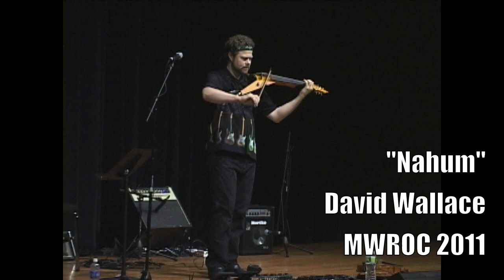NAHUM: AN APOCALYPTIC PROPHESY FOR ELECTRIC VIOLA by David Wallace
David Wallace performs "Nahum," his tour de force electric viola composition at the Bell Center in Olathe, Kansas @ MWROC 2011. Get your autographed, studio recording of Nahum Program note

"BEHOLD, I AM AGAINST THEE. . ."

A few generations after Jonah, the Hebrew prophet Nahum delivers another message of impending doom to the people of Nineveh, capitol city of the ancient Assyrian empire.  In beautiful language, but graphic and unsettling terms, Nahum foretells an end to the Lord's patience with a violent, imperialistic nation.  The prophet predicts a siege, a flood, and the bloody and fiery annihilation of the Ninevites.  Unusually sonic in his imagery, Nahum's oracle describes galloping warhorses, clattering chariots, clashing swords, ravening lions, wailing refugees, whirlwinds, storms, and widespread panic.  The prophesy was fulfilled to the letter when Nineveh fell to the combined forces of the Babylonians and Medes in 612 BC.  This performance channels the essence of Nahum's prophesy through a Wood Violins Six-string Viper-Viola.

From the composer: "When asked why on earth I would ever write a piece based on one of the most gruesome prophesies in Hebrew literature, my reasons were simple: 1) The text's sonic possibilities compelled me to compose. 2) The arts illustrate faith and history like nothing else can. 3) Nahum's prophesy consoles us with a relevant,  contemporary warning: those who sow violence shall reap violence; the days of all bullies and oppressive regimes are numbered.